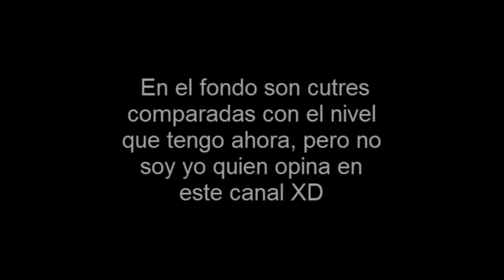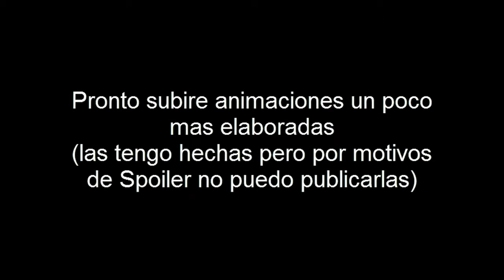Pequeño descuido | Contenido creado en mis tiempos menos Pro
El si lo cuelgo o no lo cuelgo, que si en Vimeo o en Youtube, que si lo mejoro y todavía no esta y muchas otras cosas mas hicieron que no subiera 3 animaciones (y lamentablemente solo he hayado 2). Pido disculpas y en cuanto pueda subiré la animación que estoy creando (de momento tenéis los tests como Spoiler ^.^)